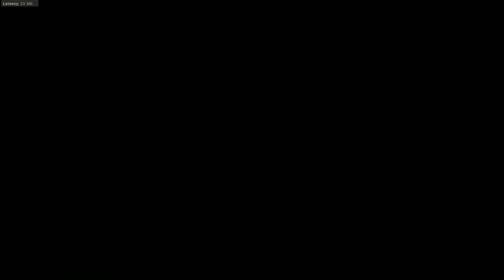Call of Duty Modern Warfare Open Beta 2019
Zlepek ciekawszych fragów w otwartej becie Call of Duty Modern Warfare 2019. Zapraszam :)